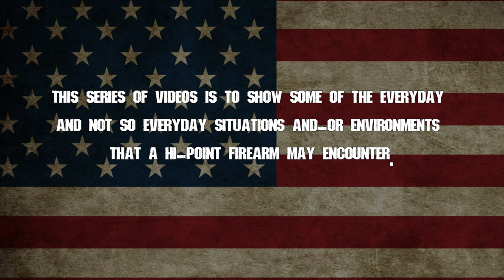Hi-Point Firearms: Water Testing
The plan with this series of videos and tests is to be an ongoing project that will take us through the year's seasons and to find different situations to test the reliability and durability of the Hi-Point series of firearms.  Each new video segment will feature some real life conditions the user may find themselves and their firearm in.  Weather the firearm is falling off a moving vehicle, or dropping on a hard surface or being submerged in water.

If you have a situation or environment that we can test let us know and post your request on our Facebook page.

More tests and environments coming soon!

Have an idea of a test?  Submit them on here or on Google+,  and our Facebook page.